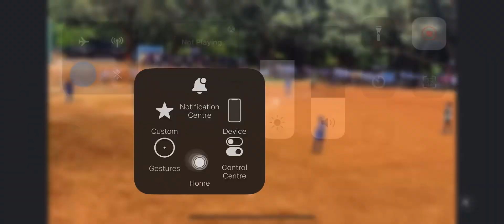Gorkha vs budha youth club part-2